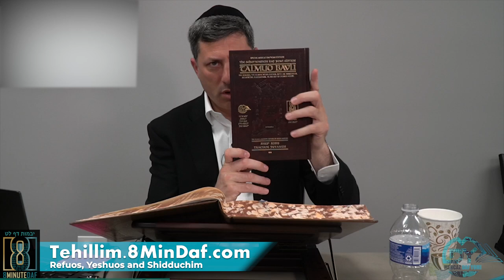Daf Yomi Yevamos Daf 39 by R’ Eli Stefansky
00:00 - Good Morning
00:09 - Pictures/Emails
04:34 - Sponsors
05:44 - Amud Aleph
26:29 - Amud Beis
51:18 - Have a Wonderful Day

Friends & Family
רפואה שלמה
Yaakov Yehuda Ben Gittel

Bresler, Austein, Rosenberg, Schulman & Tobias Families
Le zechus Refuah Shlema for Ha Rosh Yeshiva, Rav Yisroel Meir Dovid Ben Yocheved Druck Shlita

By the Lock and Lebovic families Lakewood NJ, because Torah is the best segulah!

לע"נ דוב פנחס בן משה ע"ה
לע"נ רוחמה חיה פרומא בת דוב פנחס ע"ה
לע"נ יחיאל שרגא בן אברהם הלוי ע"ה

Ahron Fraiman
Lzchus parnasah and siyata dishmaya and continued hatzlacha to R Eli!

In Memory of Chaya Sara bas Dovid Yechiel
may the neshama have an aliyah

Chaim Weingarten
In appreciation of the shiur

Dr. Marc Berkson
In honor of my In-laws Matt and Nina Weinstock. Thanks for your love and support

in honor of Jolly Joe Kraus and family
In honor of Ed Kinsbursky, Brian Kinsbursky
and Ari Miller for learning the daf